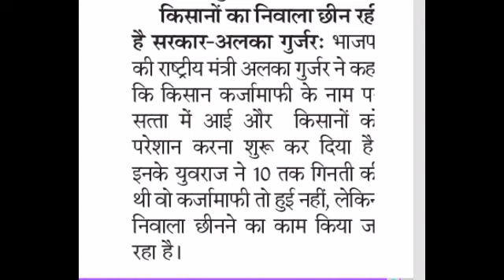अवधिपार ऋणी किसानों का संपूर्ण कर्जा माफ:सूत्र? Difaulter kisan rin maphi|aaj ki taza khabar live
MP Rajniti Samachar MP Rajniti Halchal  MP Breaking News MP News  Madhya Samachar  MP Samachar School Samachar MP School Samachar Karamchari Samachar Karamchari News Karamchari Jagat  PM Kisan Yojna  PM News, Pradhanmantri Yojna MP Mukhyamantri

Kisan Samachar Kisan khabar MP Kisan Samachar Kisan News Rajniti Samachar

News Kisan Karj Mafi Jai Kisan Fasal Rin

Sampuran Kisan Karj Maphi Yojana Mukhyamantri Fasal Rin Mafi Yojna Sambal

Krishi Jankari Kisan Fasal Bima Yojana, Fasal

latest news kamal nath Personal Problem such as GOV News Videos or anymafi rajasthan karj mafi bank list bank account karj mafi kisan karj mafi rajasthan bank bank list rajasthan karj mafi bank karj mafi #2020, karj mafi 2020 बड़ी घोषणा बड़ी घोषणा कर्ज माफी Pradhanmantri kisan karj mafi yojana Pradhan mantri kisan karj mafiyojana प्रधानमंत्री किसान कर्ज माफी योजना

kisan news mukhya khabar viral video Modi news kisan bulletin krishi vigyan Kendra top news headlines Today

anaj, mandi, bhav, today, anaj mandi bhav today, indore anaj mandi bhav today, 3 sirsa anaj mandi